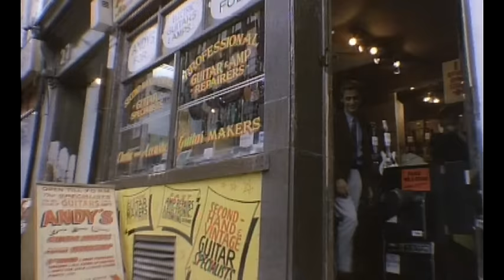Nick Heyward - Blue Hat For A Blue Day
Music video by Nick Heyward performing Blue Hat For A Blue Day. (C) 1983 BMG Eurodisc